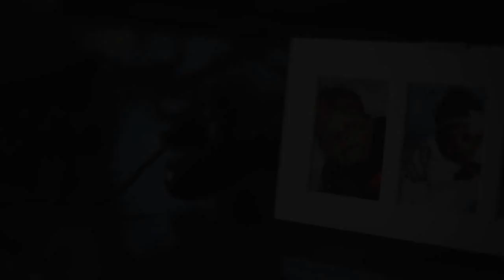64 Chris - Richer Than Most (Official Video)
4Life2: The Wake Up Call Also available on the MyMixtapez App!!!